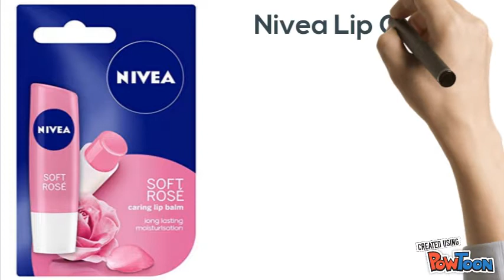Top 5 Lip Care: Niveas For Womens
Top 5 Lip Care: Nives For Women

1. Nivea Lip Care Fruity Shine Strawberry, 4.8gm RS. 138

2.Nivea Lip Care Soft Rose, 4.8 g Rs. 139

3.Nivea Fruity Shine Peach Lip Balm, 4.8g Rs. 144

4.Nivea Lip Balm Original Care,4.8 g

*Best Deals on Mobiles Under Rs. 9,000